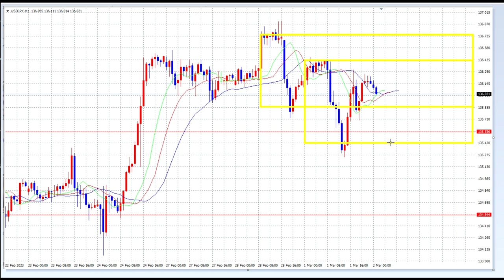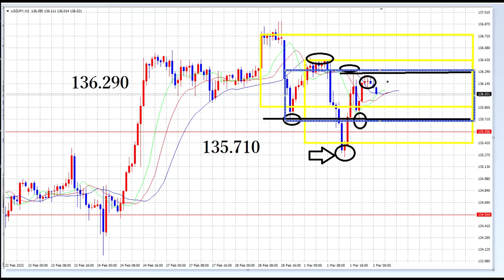【FX】勝負の20時間を過ごします。